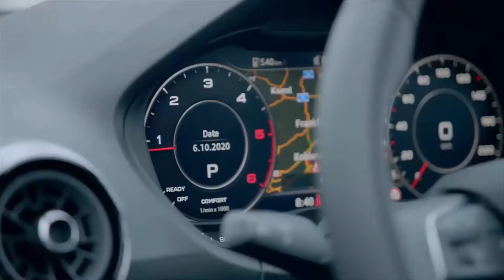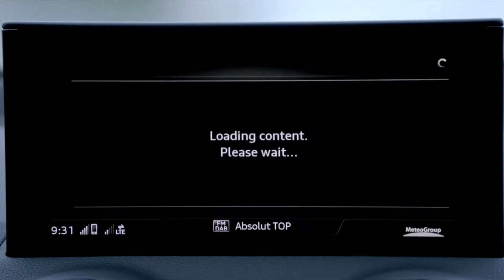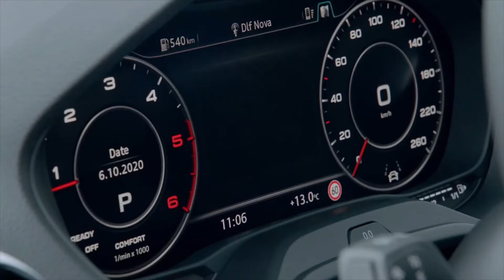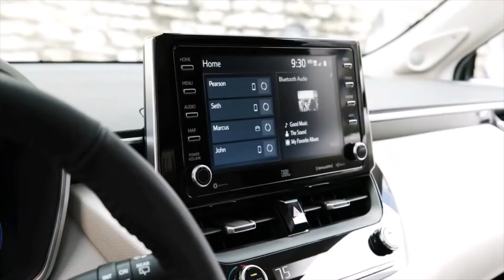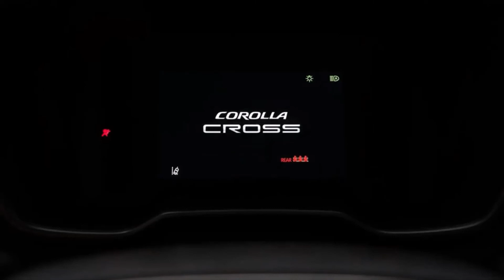2022 Audi Q2 vs 2022 Toyota Corolla Cross | Q2 or Corolla Cross?! | SUV Battles!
2022 Audi Q2 vs 2022 Toyota Corolla Cross | Q2 or Corolla Cross?! | SUV Battles!

2022 Toyota Corolla Cross Hybrid Visual Review, Interior & Exterior Features, Digital Cockpit & Price

All-new Corolla Cross – SUV version of the world’s best-seller
First Toyota to feature the 5th generation self-charging, full hybrid, FWD (front-) or AWD-i (intelligent-all-wheel drive) powertrain
New multimedia infotainment system with a wide range of connectivity features and Toyota’s first 12.3-inch driver’s digital combi meter
High level of safety with T-Mate: a combination of the latest generation of Toyota Safety Sense including a new Emergency Driving Stop System as well as additional active driving and parking assistance advanced systems
Completes Toyota’s SUV line-up, now offering customers the widest range in the European market
Supports the company’s ambition of 400,000 sales -equating to a 9% market share of Europe’s most competitive automotive category- by 2025

HYBRID SYSTEM:
The FWD 2.0 liter hybrid powertrain generates 146kW/197hp, delivering 0-100km/h acceleration in 8.1 seconds.

The AWD-i variant features an additional, powerful electric motor on the rear axle which develops an impressive 30,6 kW.

RELEASE DATE: Customer deliveries will commence in Autumn 2022, depending on markets.

Source: Toyota

Check out this Brand New Audi Q2 S line 30 TFSI 110 PS 6-Speed, currently for sale at Stoke Audi.

Audi Q2 S line 30 TFSI 110 PS 6-Speed
Brand New 2020 Vehicle
Petrol
Manual
Daytona Grey pearlescent

Some of the main features include:
18" 5-arm-off road design alloy wheels
LED headlights
Privacy glass